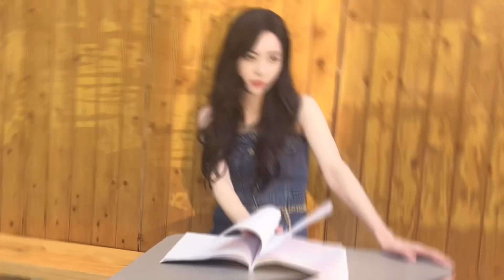【VLOG】KELLY YU’S REHEARSAL FOR “怎么了” TianCi Season 5 | 于文文 彩排 「怎么了」 天赐的声音第五季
于文文STUDIO🔖
在成为初夏舞台上的那一抹蓝色之前…
本期花絮已送达Kelly于文文
再问一句：究竟是“怎么了”还是“咋的了”？
🌟 Are you a fan of Kelly Yu's mesmerizing music? Join us at the Kelly Yu International Fans Club, where music transcends borders and fans become family! 🎵
DM us to join our big musical family and gain access to exclusive content, behind-the-scenes updates, and exciting events. Plus, connect with fellow fans in our vibrant community!
📸 Instagram Kelly于文文国际粉丝会: Follow us for exclusive photos and updates from Kelly Yu herself!
🎵 TikTok Kelly于文文国际粉丝会: Get a glimpse into Kelly Yu's world through fun and engaging TikTok content.

🌟 热爱 Kelly 于文文迷人音乐的你，准备好了吗？
加入我们 Kelly于文文国际粉丝国际粉丝会，音乐穿越边界，粉丝共筑家园！🎵
快来私信我们，加入我们这个大家庭吧！与我们充满活力的社群中的粉丝联系起来，尽情分享你的热爱吧！